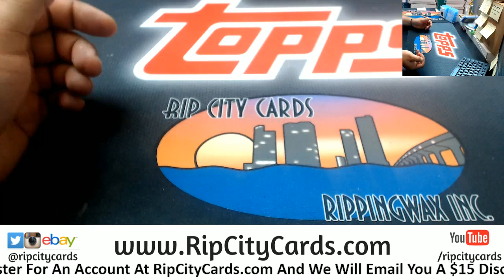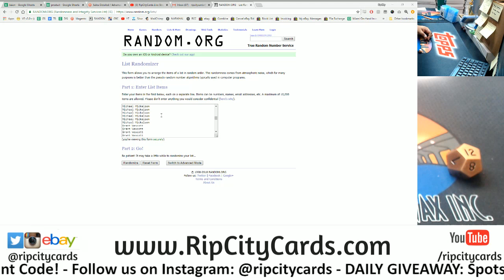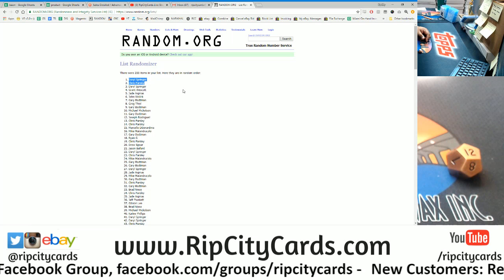9/24 Daily $100 Giveaway